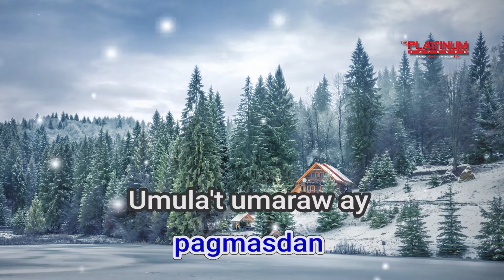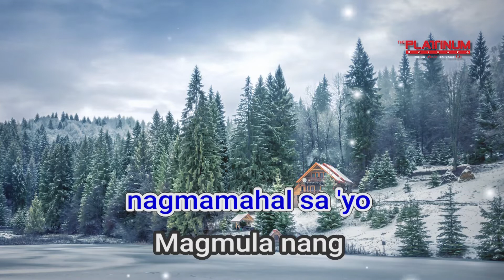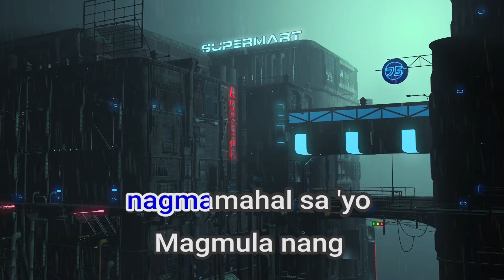29952 Bakit Ba Ganyan Imago